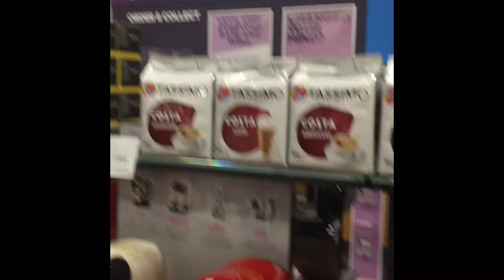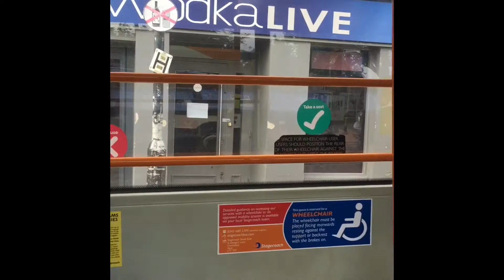England day out part 1 / England tour part 1 / Explore UK part 1/ England is amazing part 1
The UK has lots of amazing things to explore. I will try to share some of them with you.